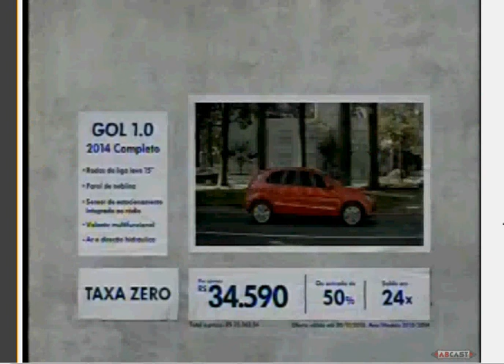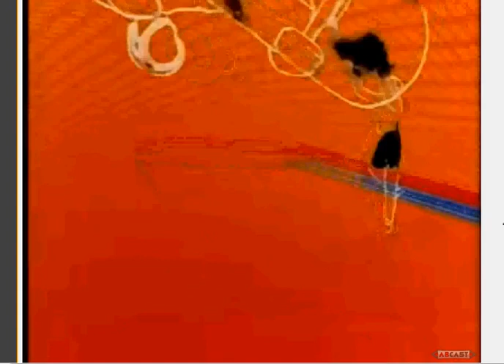Intervalo: Globo Esporte (08/11/2013)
Créditos: @JWMHLJS